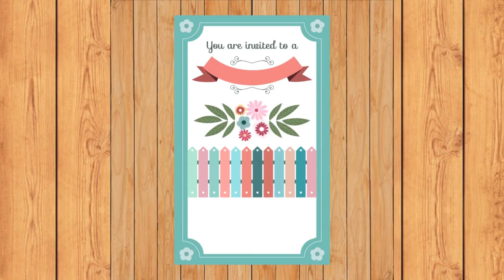Good Relationship Make Life Happy | Proposal | Wedding Mubarak After Long Time | For Happy Life 1163